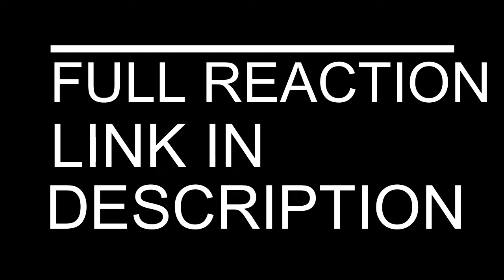THE WALKING DEAD SEASON 5 EPISODE 5 REACTION | ABRAHAM